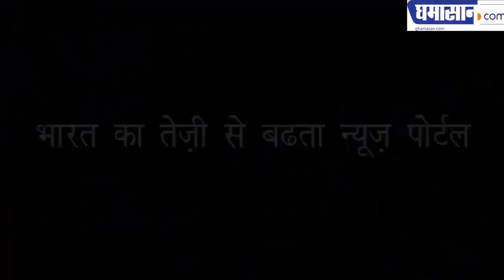वरिष्ठ कवियित्री शोभारानी तिवारी से खास बात | Special Talk with senior poet Shobharni Tiwari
वरिष्ठ कवियित्री शोभारानी तिवारी घमासान डॉट कॉम के खास बात कार्यक्रम में शामिल हुईं। उन्होंने कहा कि वीर रस की कविताओं की प्रासंगिकता बनी हुई है। युवाओं में उत्साह भरने के लिए वीर रस की कविताएं लिखी जा रही हैं। The special talk show of senior poet Shobhari Tiwari Ghamasan.com was included in the program. He said that the relevance of poets of Veer Ras has remained. Poetry of Veer Ras is being written to fill the youth with enthusiasm.